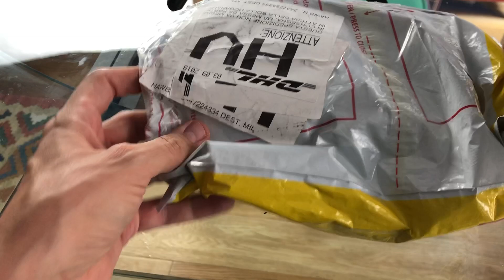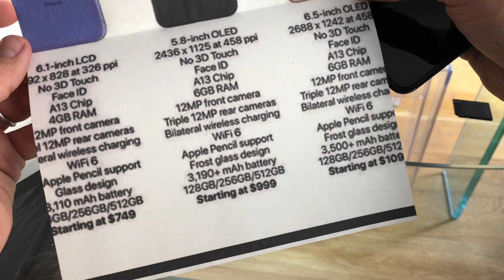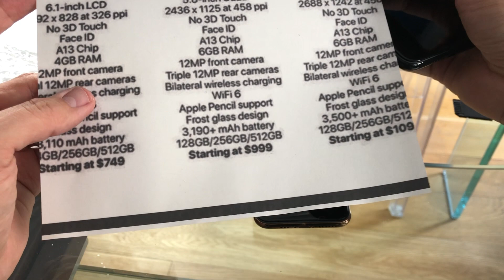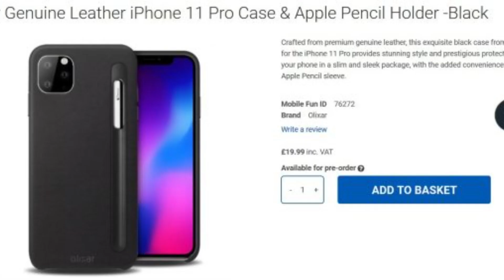IPHONE 11: ANTEPRIMA, RUMORS, LEAKS, HANDS-ON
I nuovi iphone saranno presentati al pubblico al Steve Jobs Theatre il prossimo martedì 10 settembre. L'evento sarà come di consueto visibile in live streaming per tutti. Ma mai come quest'anno sappiano praticamente tutto sui nuovi melafonini. O forse no?